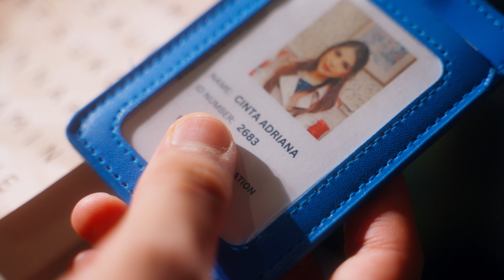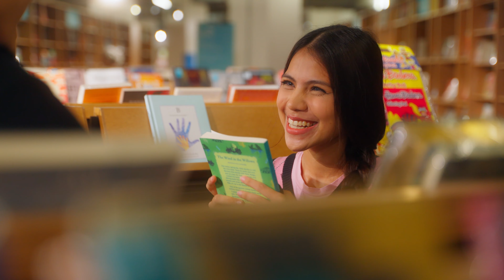🔴Hakim Hay - HELLO CINTA (OFFICIAL MUSIC VIDEO)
Jom dengarkan lagu terbaru dari HAKIMHAY berjudul

Artist: HAKIM HAY
Song : HELLO CINTA
Composer :Hanis Rafi, Omar K, Iqie Hugh
Lyricist : Hanis Rafi, Omar K, Iqie Hugh

Director : Amylea Azizan
Penerbit: Yusmarizana
Pengurusan: LC Management
Logos/ Credits : Camera Museum ,Cow Play Cow Moo Arcade, CDC Cafe, Book Xcess, Tamarind Square
Asst Dir : Rian Shain
Asst Producer: Wina Bakar
Behind The Scenes: Saifatul Izzat
Coordinator: Zoroyz

Lyric :

Verse
Jauh lagi
Ku mencari
Dikau yang dinanti
Tanpa sedar
Kau menjelma
Getarnya di dada

Haruskah ku menyapa
Sebelum kau berlalu
Buat ku angankan

Chorus
Hello cinta
Aku terpesona
Bagaimana jadikan engkau milikku
Gelak tawa
Gurau senda
Selalu denganmu
Takkan nyata
Tanpa ku katakan "hai"

Repeat verse

Haruskah (harus ku)
Katakan (sesuatu)
Sebelum kau berlalu
Buat ku angankan
Repeat chorus

Bridge
Benarkah semua
Lamunan semata
Tak mahu ku sembunyi
Kaku lagi
Kini ku lafazkannya

Repeat chorus